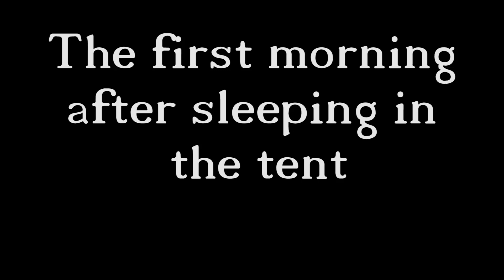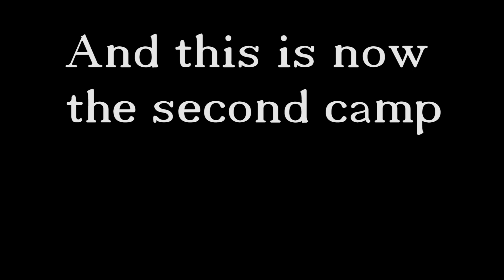From the Uigeadail to the Kildalton Cross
My last day of the ARDventure that I could film because of heavy rain. The way down from Lake Uigeadail to the Kildalton Cross. Visit our online shop at Whisky.com